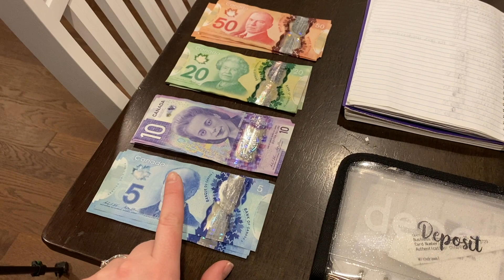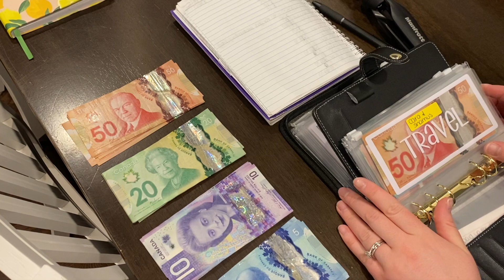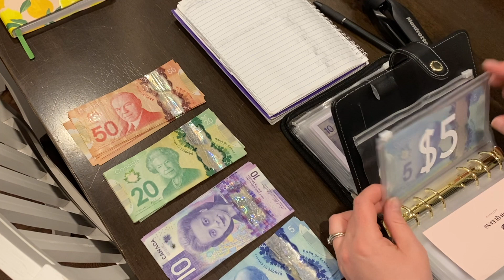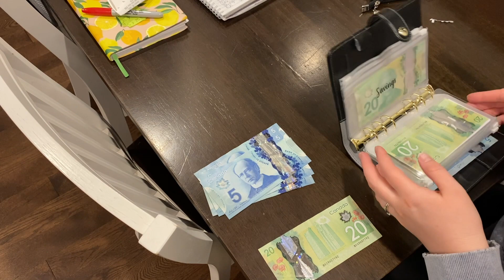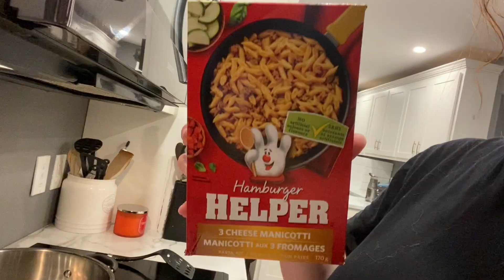January Daily Vlog #27: Groceries, Cash Envelope Stuffing & Tidying the House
**After uploading I realized I said 900kg instead of .900 kg of chicken. LOL
Fail.

Welcome to my daily vlogs series! I will be uploading a new video everyday in January. Let me know down in the comments what you would like to see me do this month.

Did you make something similar? Tag me on Instagram!

My Most used Equipment:
Kitchenaid mixer
Favorite Spatula
Offset pallet knife
Cake turntable
Cake scraper
Large cookie sheet
Large cupcake pan
Most used piping tip